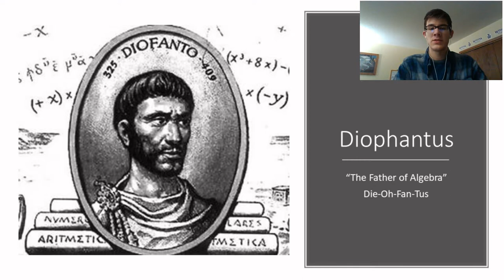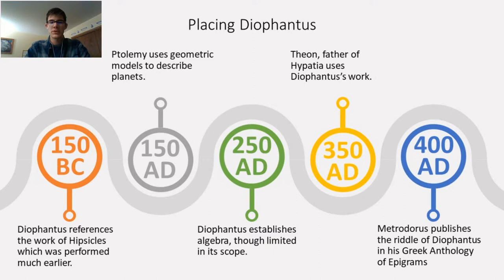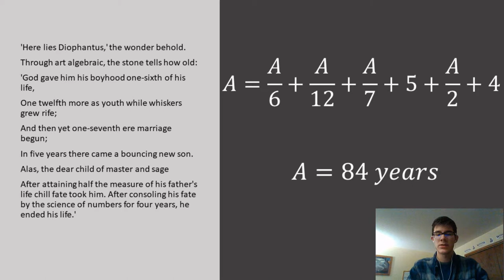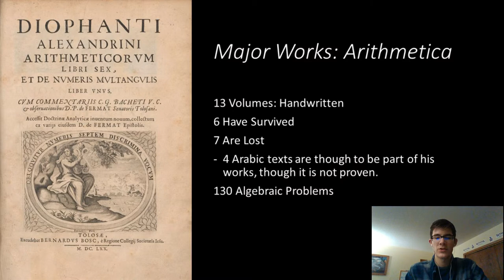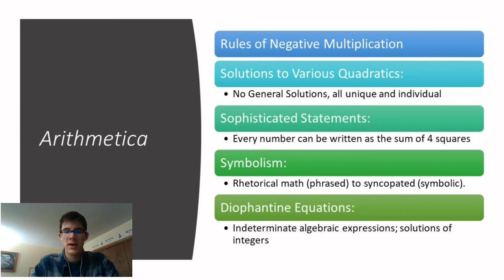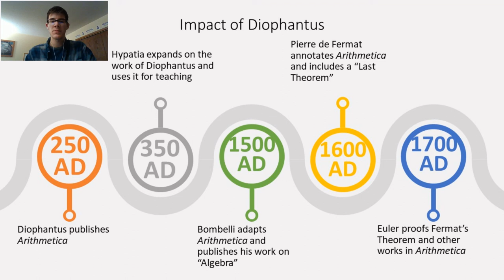History of Math: Diophantus of Alexandria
Diophantus of Alexandria is an important figure in the history of math. Watch to find out more!